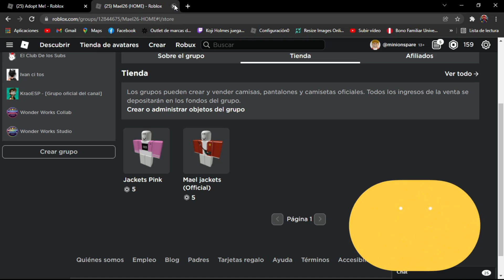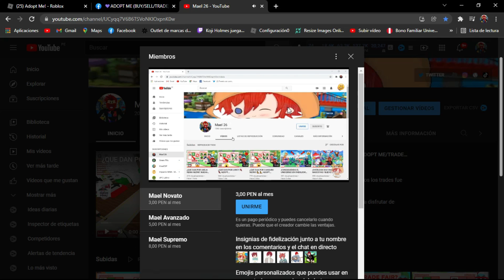¿QUE OFRECEN POR GOLEM DE HIELO?/💙🧊/TRADES/ADOPT ME/ROBLOX